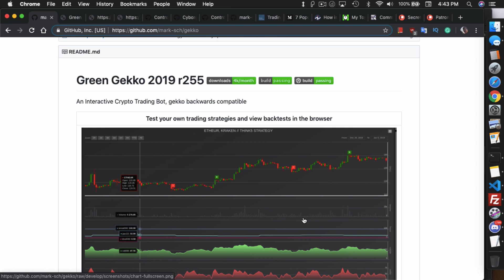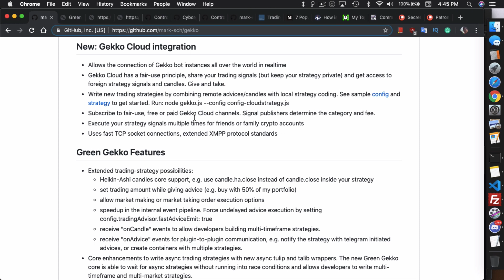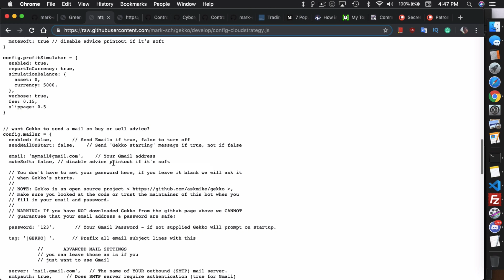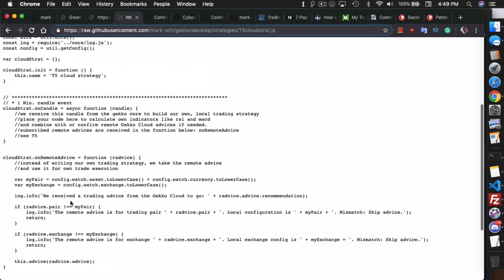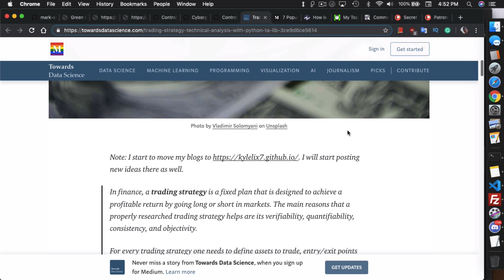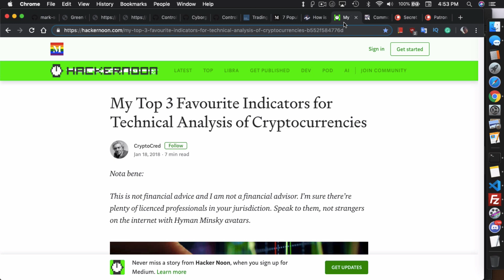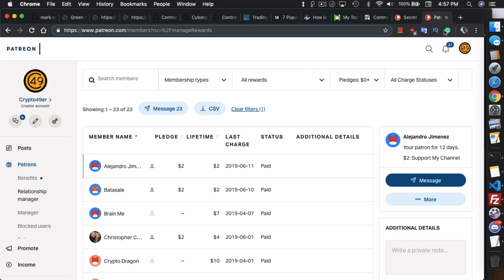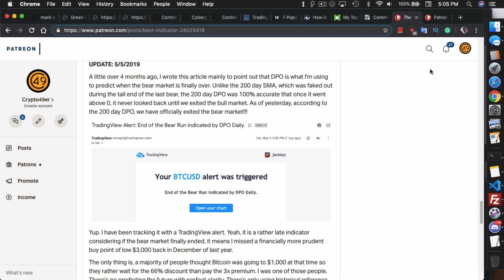Gekko Trading Bot What I have been working on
In today's video, I discuss all the different things I'm looking at that are related to the Gekko Trading Bot.

,.-~*´¨¯¨`*·~-.¸-( Buy your first Bitcoin )-,.-~*´¨¯¨`*·~-.¸

,.-~*´¨¯¨`*·~-.¸-( Google Advanced Protection )-,.-~*´¨¯¨`*·~-.¸

,.-~*´¨¯¨`*·~-.¸-( Hardware Wallets )-,.-~*´¨¯¨`*·~-.¸

,.-~*´¨¯¨`*·~-.¸-( Exchanges )-,.-~*´¨¯¨`*·~-.¸

BTC: 1FhS1cxTvnAaMEZcsTSndFJDwkAQZAfTfv
LTC: LfeZYPJecyyPCJ2GzV2LWnUsoZoJKtx5mQ
BitShares: Crypto49er

This video should not be taken as financial advice.